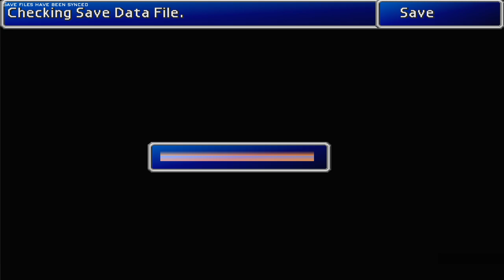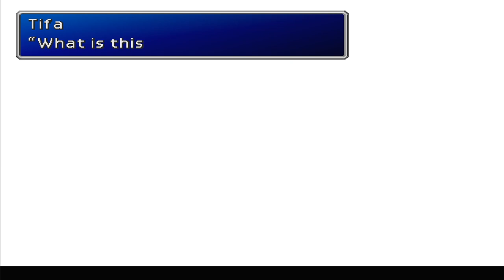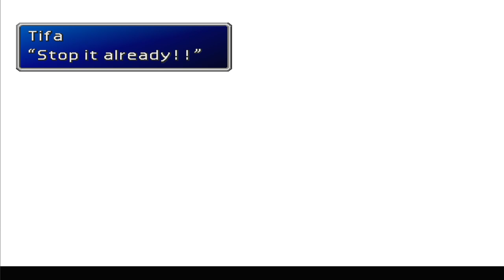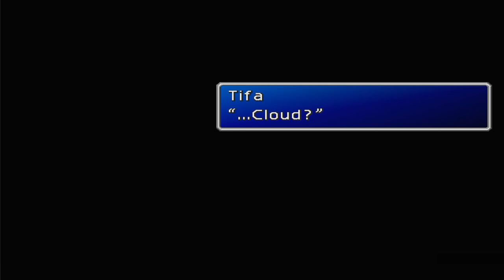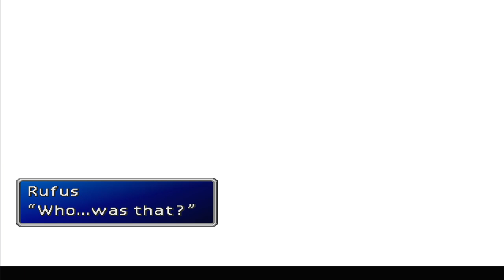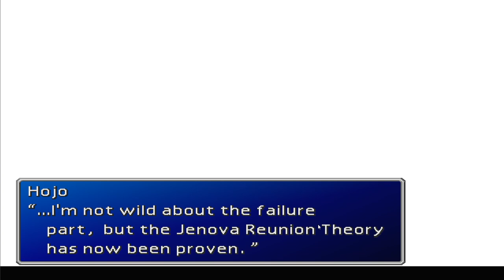Adeus Aerith (e Cloud), olá Weapons, Meteoro e Sephirot de verdade (parte 2)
Nessa parte há um divisor de águas na história, ela toma um rumo diferente para muitos personagens e o Meteoro é invocado e as Weapons (monstros milenares produzidos pelo planeta) são libertados tudo graças ao Sephirot ... e o Cloud também.